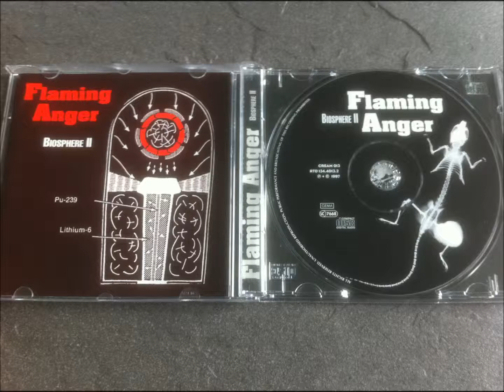Flaming Anger - Biosphere II (1997) - Track 8: Lost in a Secret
Copyright: ROUGH TRADE/CREAM RECORDS and FLAMING ANGER